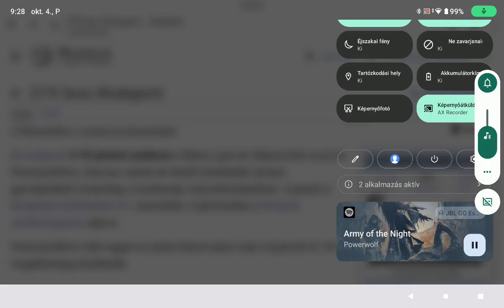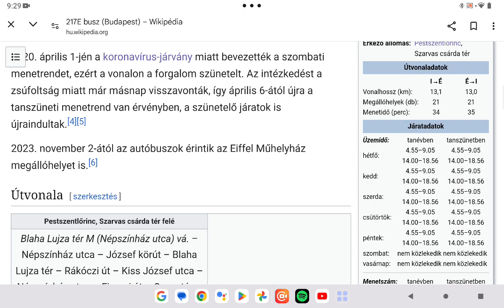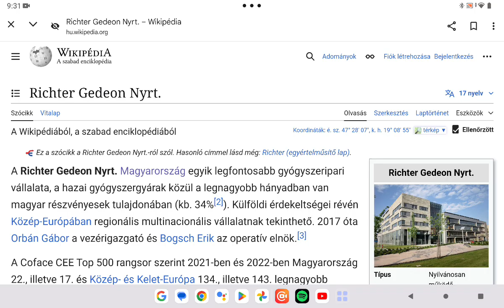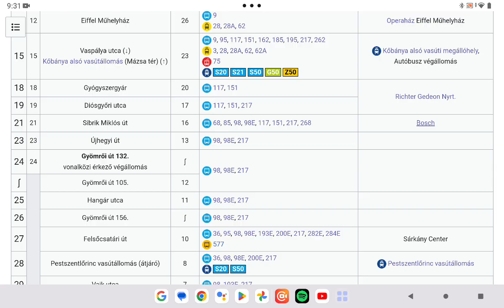Budapest közlekedési hálózata 268. rész 217E autobuszvonal